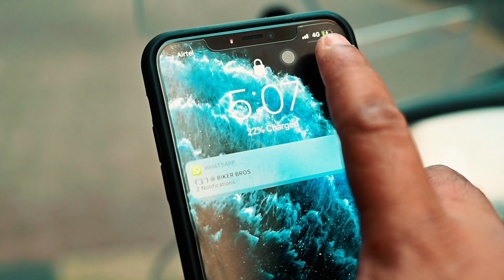Accessories Purchase for my Triumph Tiger 800 XCX 2019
Description:
This vlog we can see the accessories of New Triumph Tiger 800 XCX 2018 model. New Headlight Protector, Arrow exhaust triumph tiger 800, SP mobile holder with wireless Charger, Baja Design Fog lights PUP paint protection.

Comment if you have any suggestion, I read all the comments.